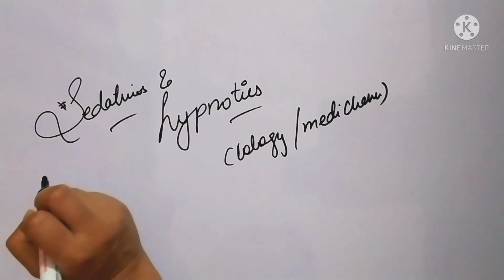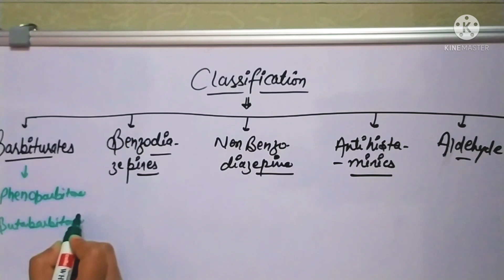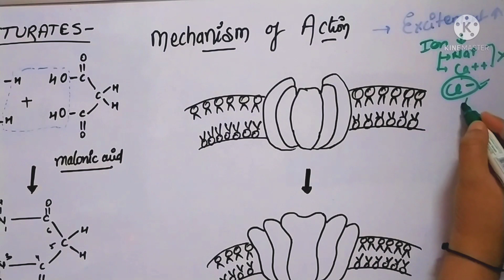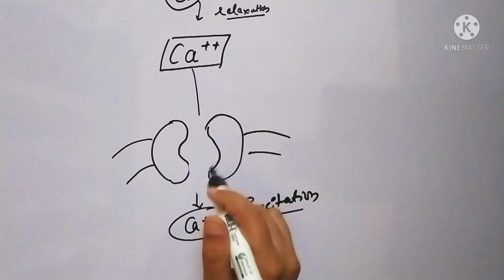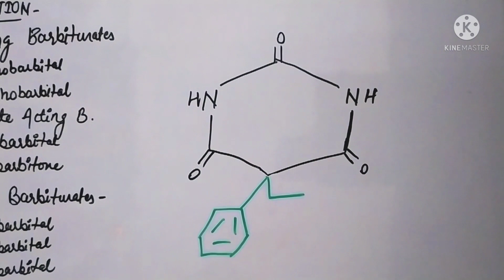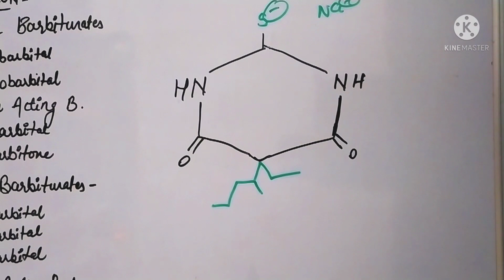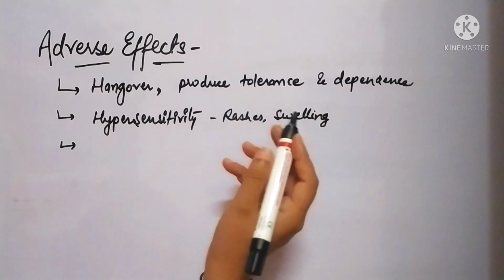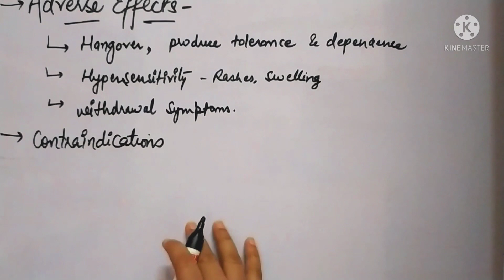Sedative and hypnotics | part-1 | pharmacology and medicinal chemistry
SAR of barbiturates-